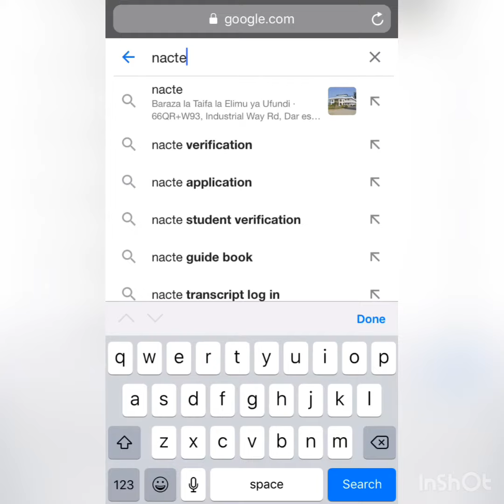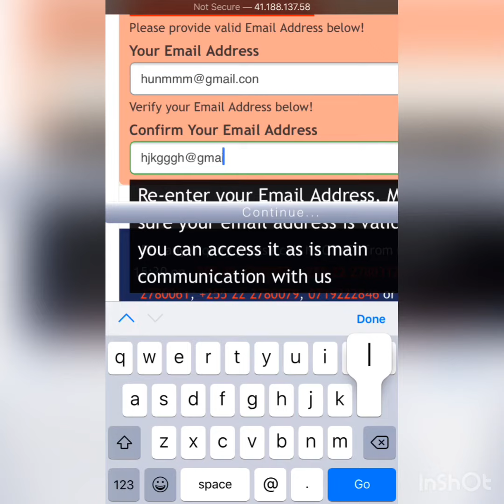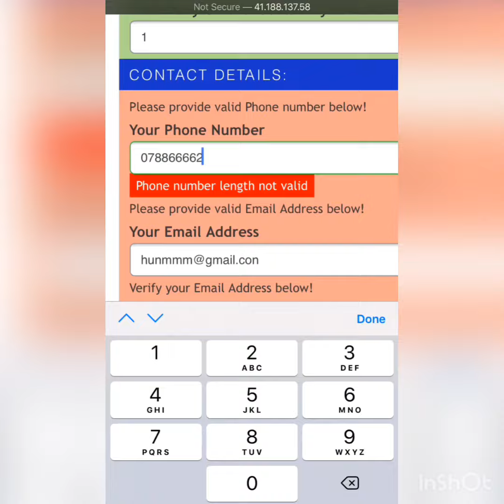Nacte Award verification number (AVN) 2022/2023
Nacte Jinsi ya kuomba award verification number kwa waliomaliza diploma (AVN).Note:Namba itakayo tumika kwenye maombi haya ni namba ya form 4 basi na sio namba ya usajili ya chuoni kwenu#nacte